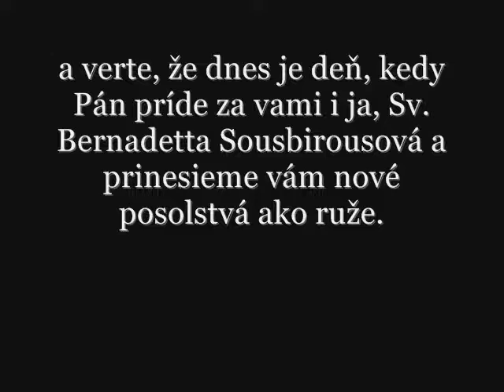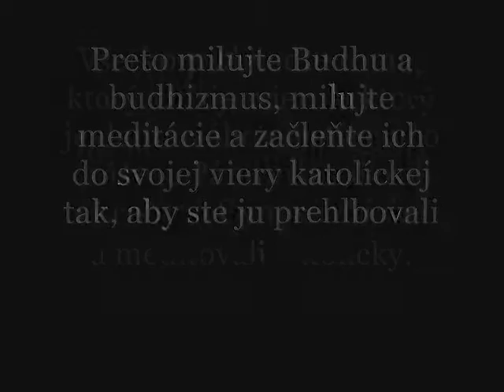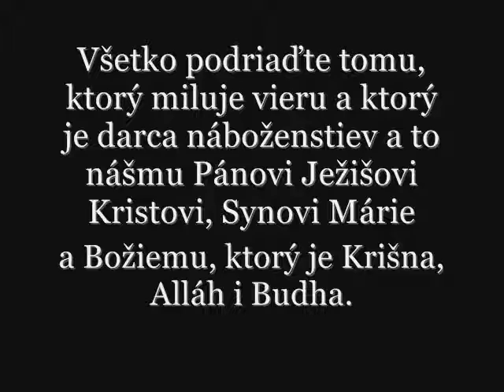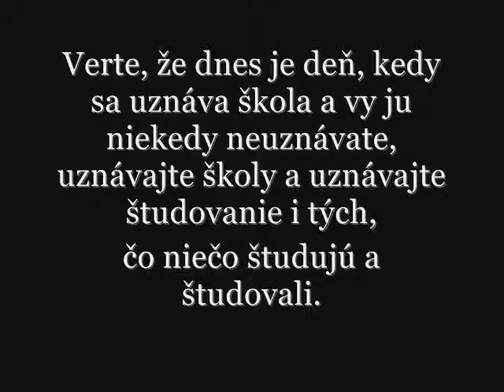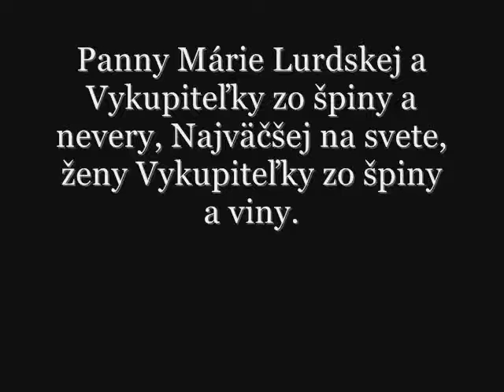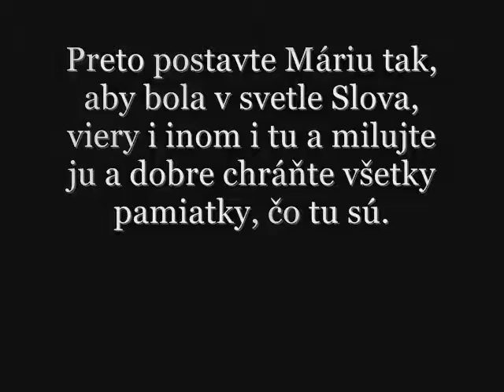Zjavenia Panny Márie Eve na sviatok Sv. Gregora Veľkého, Bratislava, 3 9 2012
Zjavenia Panny Márie a svätých na sviatok Sv. Gregora Veľkého, pápeža a cirkevného učiteľa, Bratislava, 3.9.2012